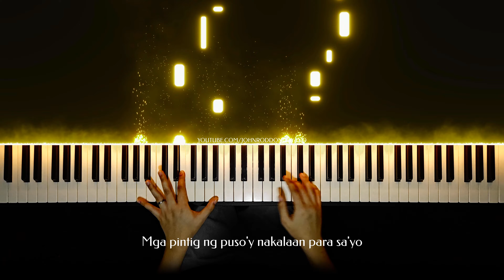Pantropiko - @BINIPH | Piano Cover with PIANO SHEET